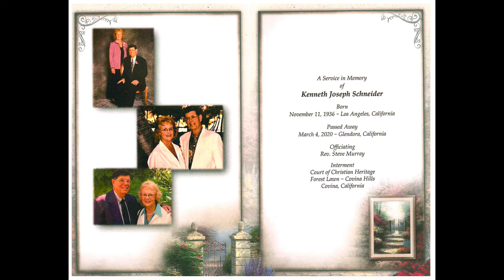Ken Schneider Memorial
Memorial service for Ken Schneider